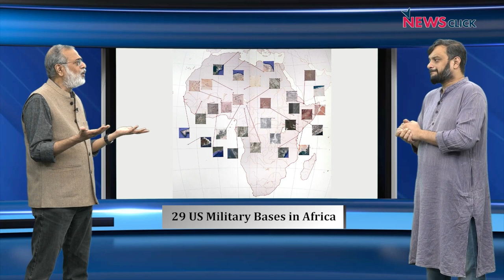Mapping Faultlines: Sudan's Coup and Strategy of Destabilization in Africa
NewsClick's Prabir Purkayastha analyses the military coup in Sudan and its significance in the context of various conflicts occurring in the region. He talks about the role the Sudanese military plays as an ally of Israel and also looks at the various targets of imperialism in Africa.